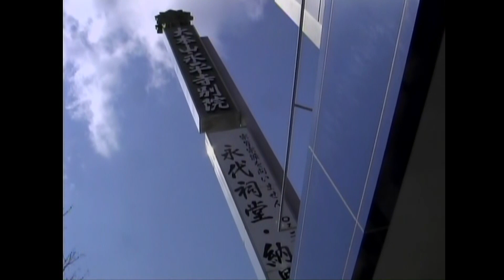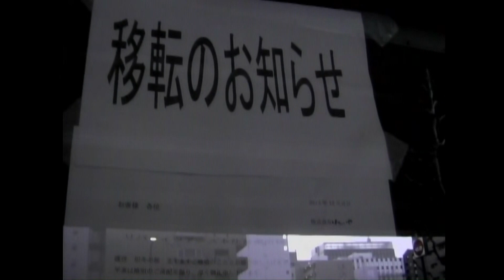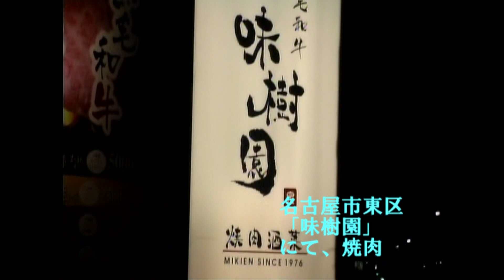【シリーズ・粲】⑳名古屋三か所お食事②（愛知県）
2013年の食事処を廻りましたので、現在見つからないお店もあると思いますが、味樹園は、今月の15日に行って新撮追加してきました。